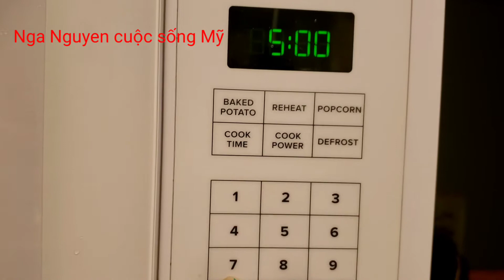Bí quyết nấu nước chanh, sả, gừng để chống dịch của người từng bị covid tại Mỹ. @ Nga Nguyen cuộc ..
BiQuyetnauChanhSaGung ChanhsaGung NguoiTungBiCovid NgaNguyenCuocSongMy Kênh Nga Nguyen cuộc sống Mỹ xin kính chào quý vị. Chúc quý vị xem video vui vẻ và hãy nấu theo cách của mình để có một nước uống tốt cho sức khỏe trong mùa dịch. Please do not re-up.